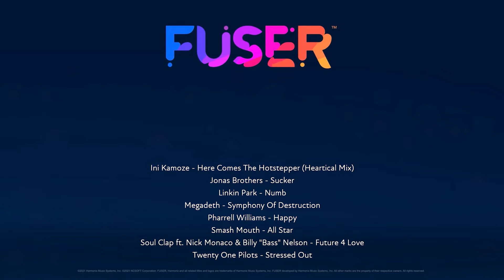I just want to play it right #4